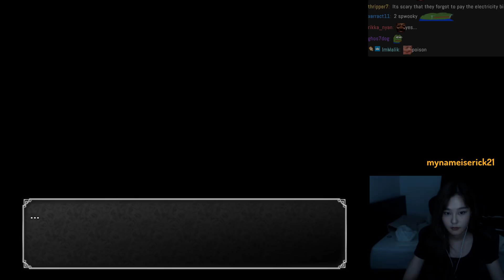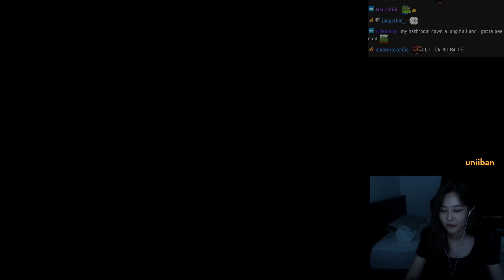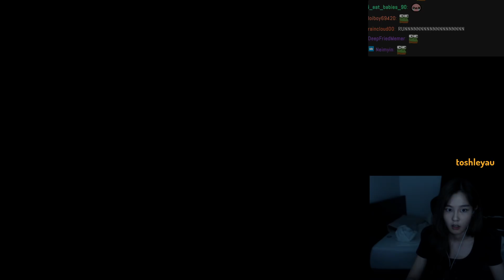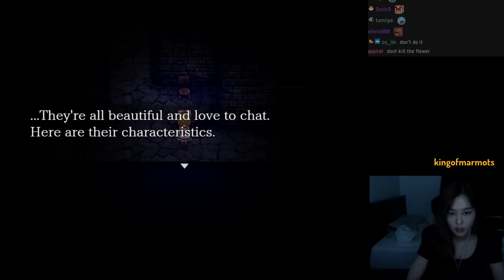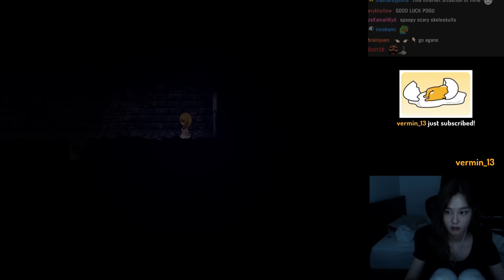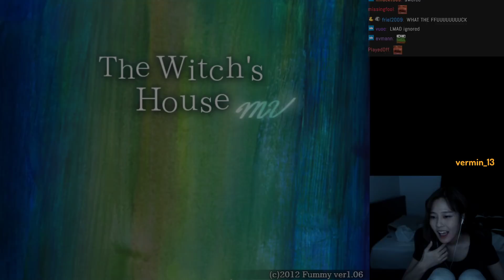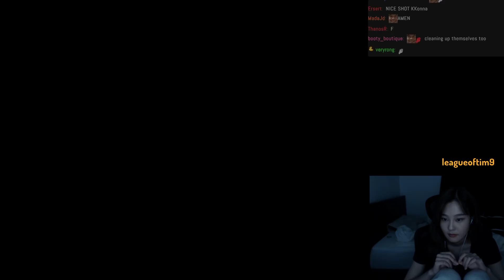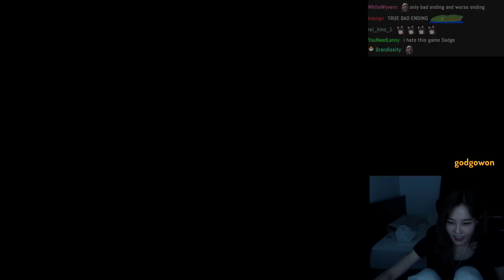39daph Plays The Witch's House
Info about this channel:
VOD content on this channel has been approved by Daph for archive purposes, on the date of this upload the channel is not monetized or owned by Daph but she can decide if content is added/removed and she does check comments. If you see ads on any of these videos and the channel hasn't transferred ownership to Daph in the future it'll be because of copyrighted content such as music/video that youtube has claimed, they will force ads on videos and take all the money. Some videos may also be blocked in certain countries because of copyrighted content.